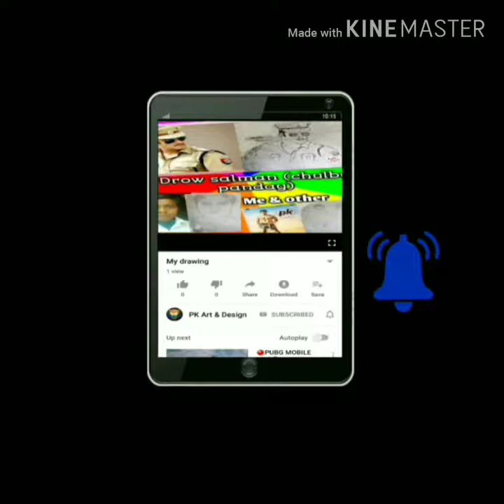How to draw mother and child || Mothers love.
How to draw mother and child easily.How to draw mothers day drawing.how to draw a mother hugging a baby.